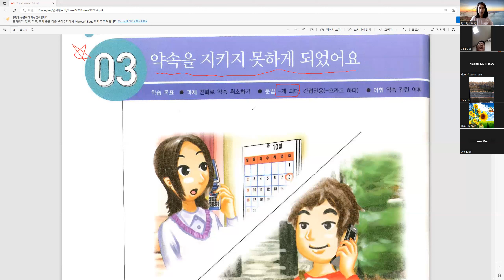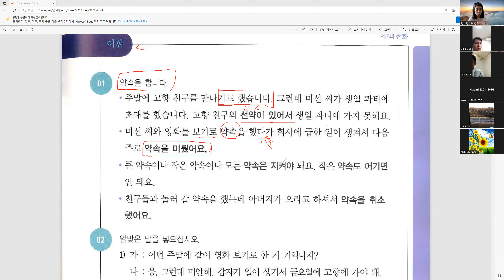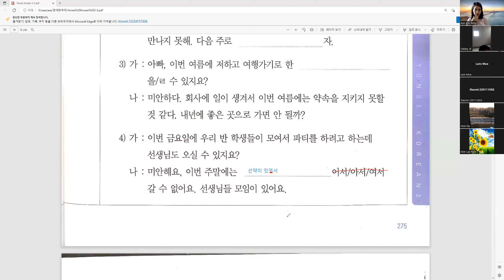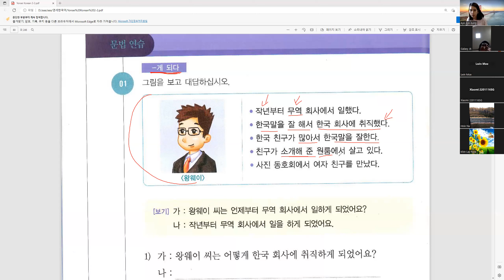[ayeayeaung.me] 연세한국어 2-2, 약속을 지키지 못하게 되었어요. part 1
약속을 지키지 못하게 되었어요. part 1